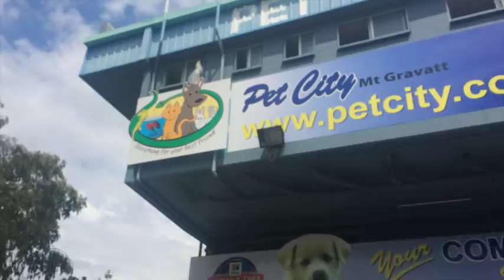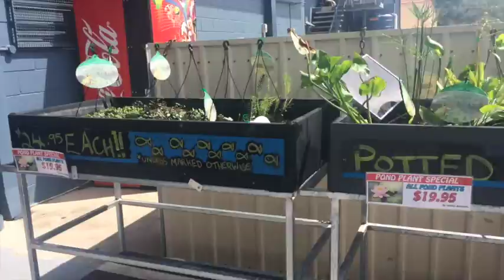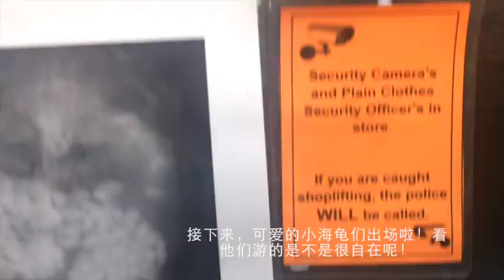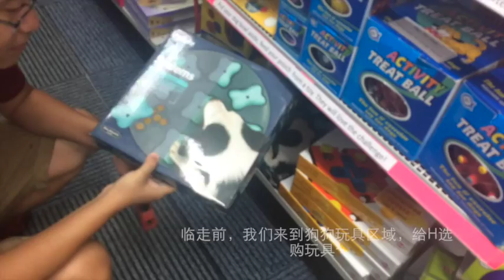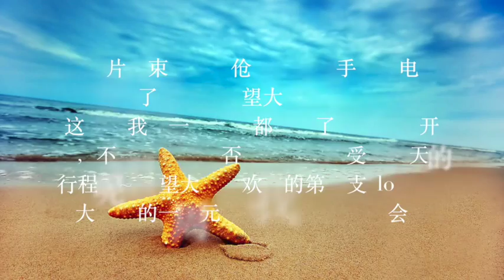【Olivia生活家】第一支vlog之周末假期/my first vlog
1. Always getting over you - Angela Ammons
2. I'm yours - Jason Mraz
3. The show - Lenka